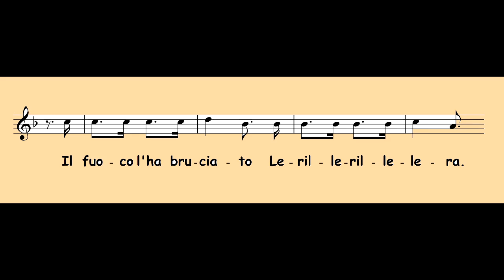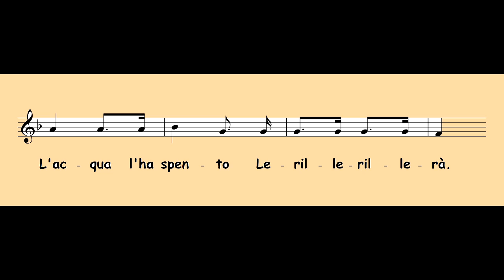la Pecora è nel Bosco - filastrocca dall'Italia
una filastrocca cantata per i bambini di Laboratorio Corale, Scuola di Fiesole, classe di Joan